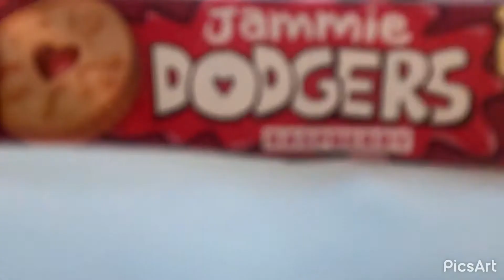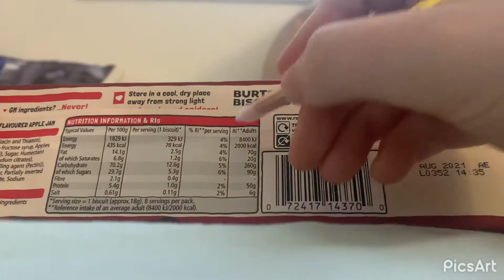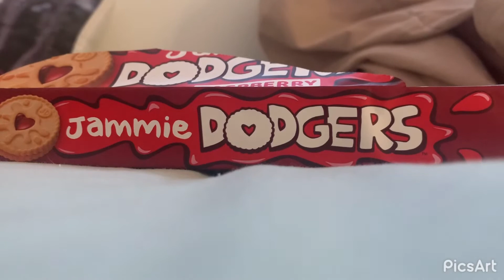ASMR Trying Jammie Dodgers! 😍🍪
Just to clarify i LOVE Jammie Dodgers with a passion! They are so good! But j remember them being much more smaller and strawberry jam not raspberry?? I dont know probably having a mandala Effect 🥲